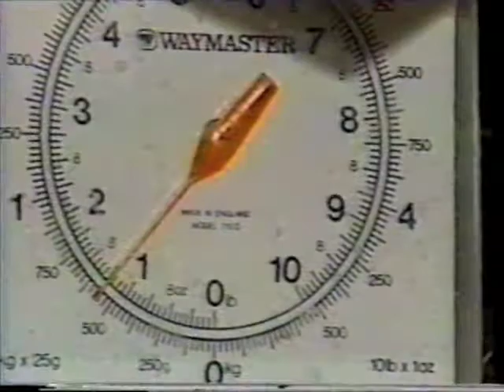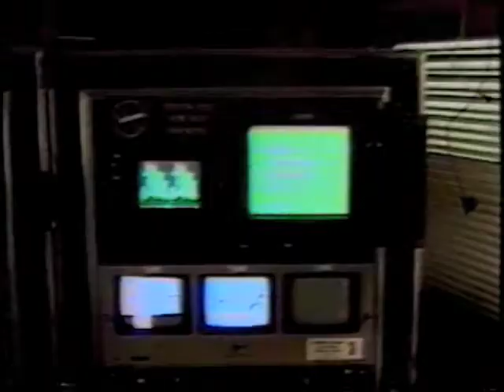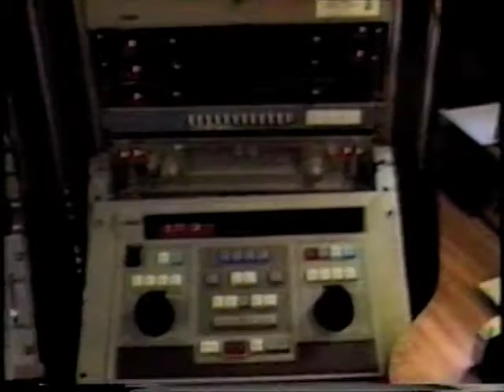EDNET - NC Comunity College Report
Recorded at Southeastern Community College, date unknown.
WWAY Wilmington (Channel 3)